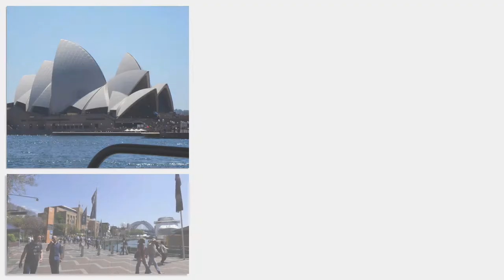Australia Travel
Artistic view of October Cruise